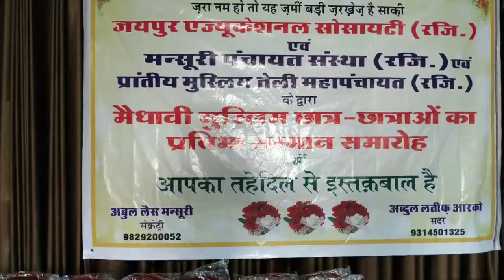sister Archana Sharma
Honour Ceremony 2019
at hotelarcoplace